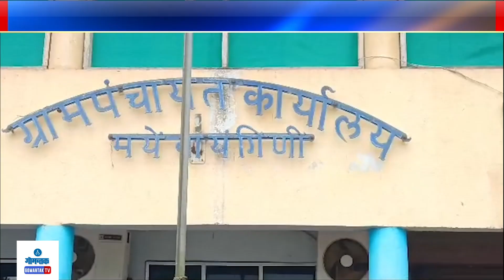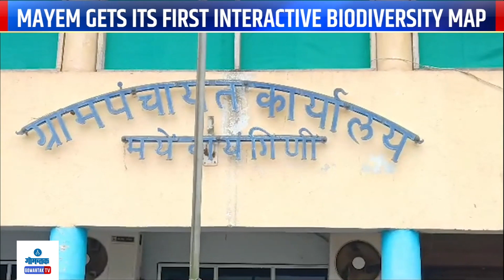Mayem Biodiversity: मये उलगडणार इसवी सन 1,300 वर्षांचा जैवविविधता नकाशा | Gomantak Tv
Mayem Biodiversity: मये उलगडणार इसवी सन 1,300 वर्षांचा जैवविविधता नकाशा | Mayem gets its first interactive biodiversity Map | Gomantak Tv